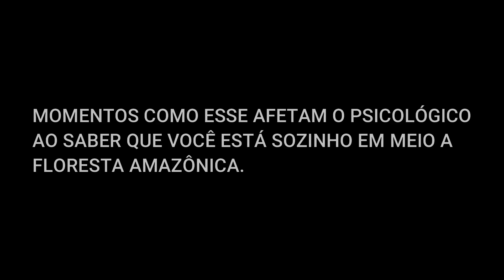T02Ep18 Me avisaram para não vir sozinho de moto … parte 3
Esse canal relata a vida de um jovem viajante que está indo em busca da realização de um sonho que é conhecer o mundo com seus próprios olhos.
TORNE-SE MEMBRO DO CANAL E DISFRUTE DE VÁRIAS VANTAGENS,  SENDO ELAS MEGA GRUPO DE WHATSAPP, ONDE POSTO FOTOS, VÍDEOS E LOCALIZAÇÃO EM TEMPO REAL, NOME NA DESCRIÇÃO DOS VÍDEOS, MENCIONO VOÇÊ NOS VÍDEOS ASSISTA PRIMEIRO ENTRE OUTRAS VANTAGENS.

CASO QUEIRA ME AJUDAR A SEGUIR EM FRENTE CADA VEZ MAIS FIRME E FORTE CONTRIBUA COM O CANAL FAZENDO UM PIX ✅

APOIADORES DO CANAL:

Canal do biridó
Emerson Machado
Nivaldo Santos
Cris Gianetti
Canal diário estrada
Thiago J R Cerutti
Anderson da Silva
Mauricio Bambam Grando
Jorge Bordon
Jeová Alves Araújo
Hugo Danilo
Raimundo Stolze
Nerias Gonçalves
Edgar
Marcos Lima
Samuka Invest
Hector Tilleria
Pedro Souza
Beto, o solitário
Dema Ramos
Neusa Dias
Evandro And
Antonio Magno Moraes
Tiago Pereira
Otoniel Souza
Sebastião Aparecido Nieto
Marcos Vinícius
Marcelo Ferrante
Vlog Kamilly wille
Mulher de garra
Mauro Sontag
João Paulo Grosskopf
Osnei Bacelar

Deyves joanella Dassi
Rua: Tenente lira 974
Bairro: Village
Cidade: Sorriso - Mato Grosso
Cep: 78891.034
Espaço Daiane Dassi sobrancelhas